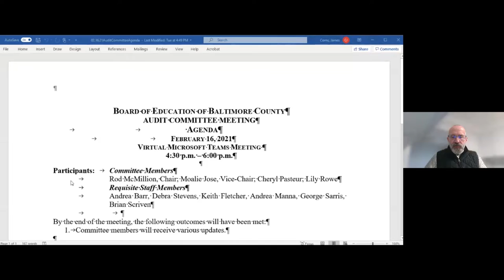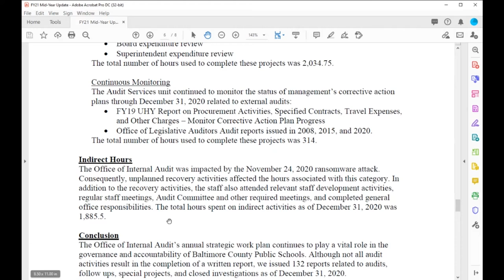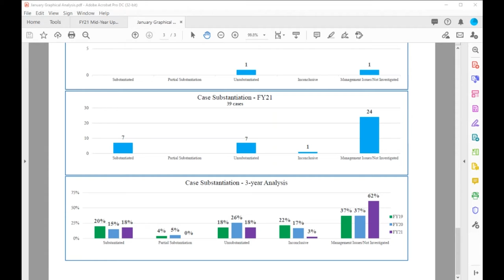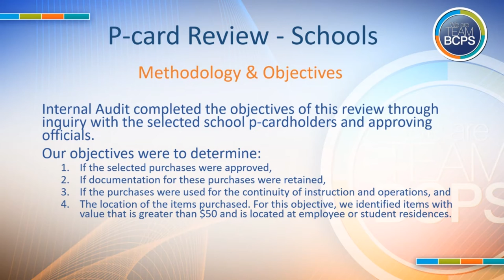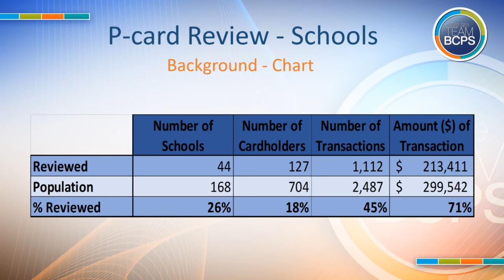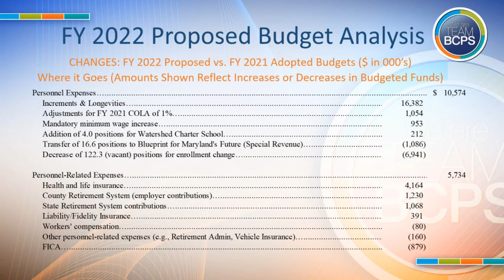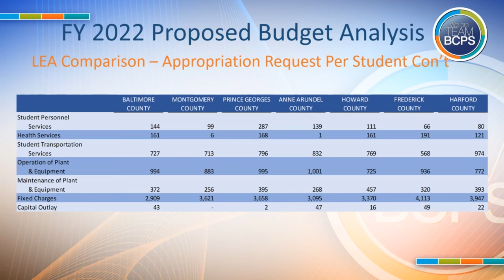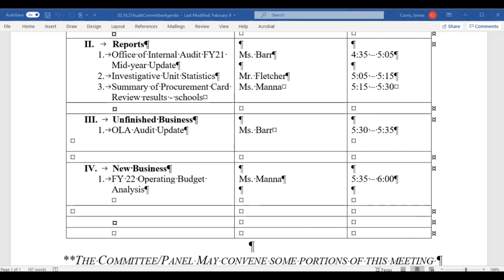2 16 21 Audit Committee